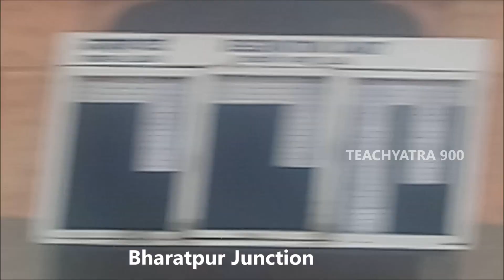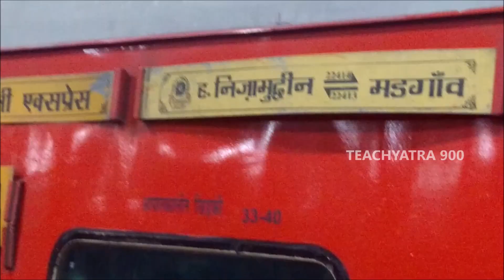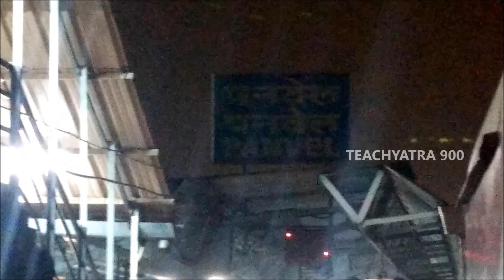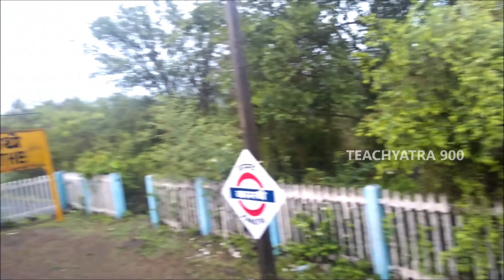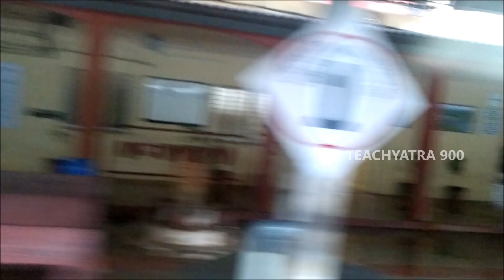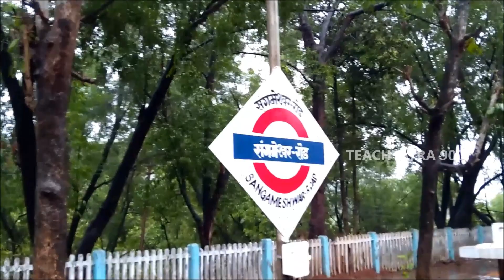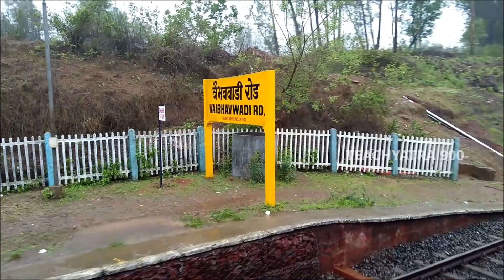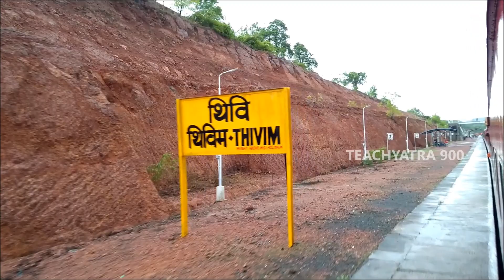FULL JOURNEY DELHI TO GOA BY RAJDHANI EXPRESS WITH FULL DESCRIPTION AND NATURAL VIEWS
Train no. 22414 Delhi to Goa Hazrat
Nizamuddin Madgaon Rajdhani Express  (ALL INFORMATION  OF THIS TRAIN JUNE 2018)   Starts from Hazrat Nizamuddin
(in Delhi) at right time 10:55 am on every
Friday and SaturdayTravel Time: 27h 25m  8 halts Distance: 1909 km